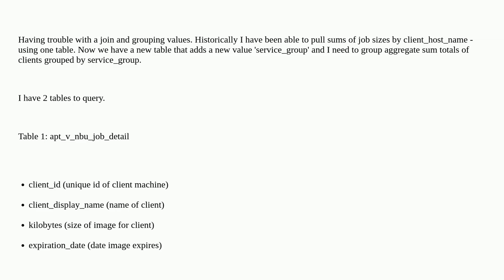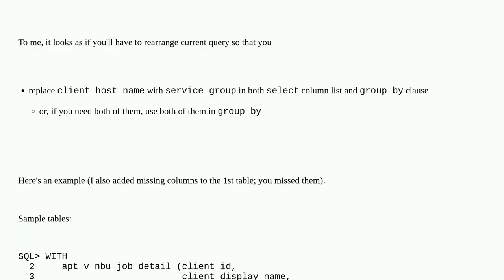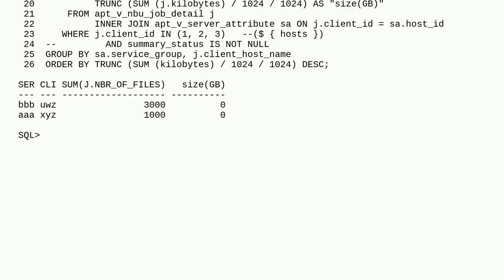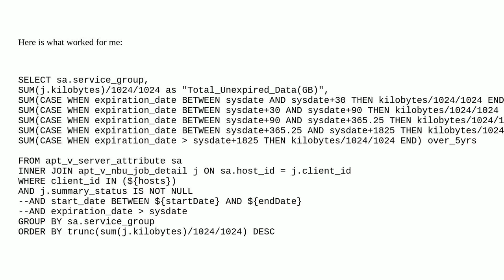Dba: Gathering aggregate sum of rows, group by column in second table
Gathering aggregate sum of rows, group by column in second table

A special thanks goes out to the community

  oracle